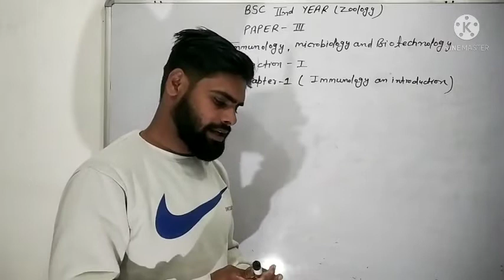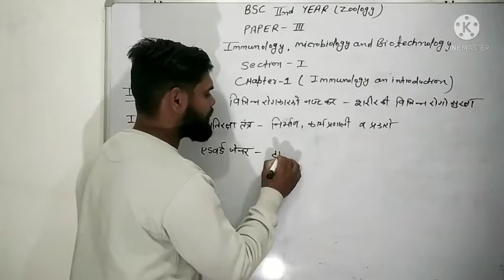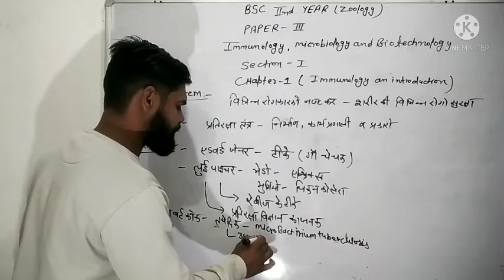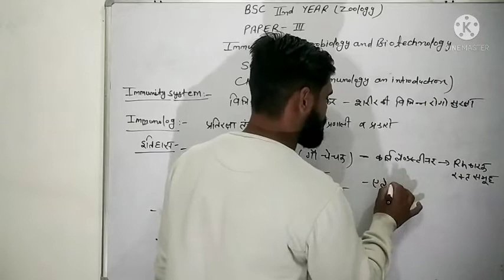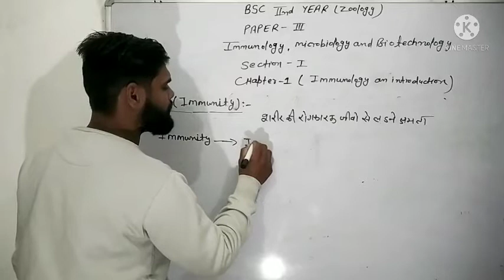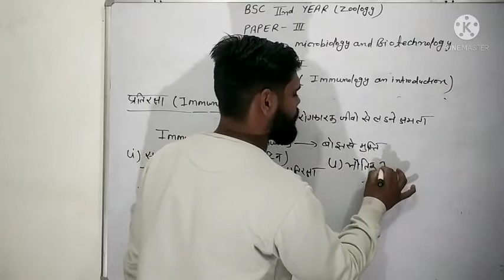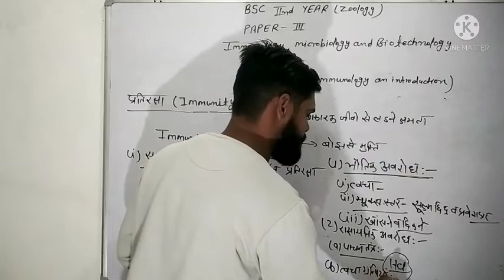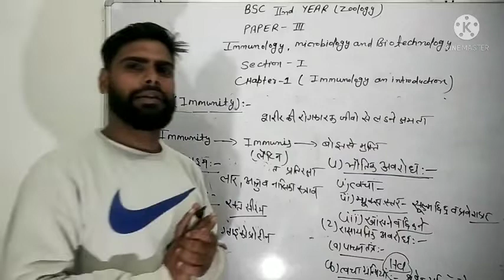BSC 2nd year zoology ( immunology- an introduction)